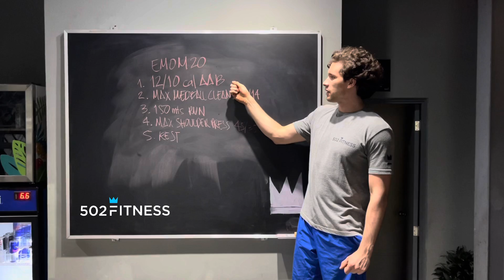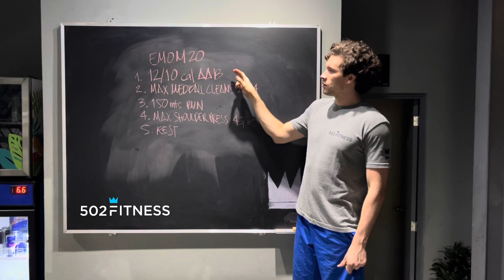Jueves 4 de noviembre